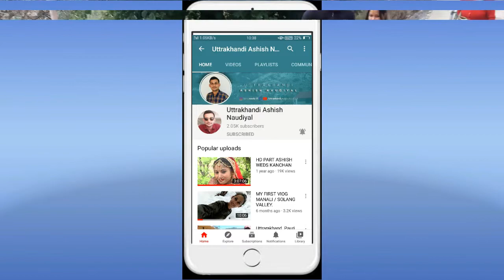Chaita Ki Chaitwali |Garhwali Dhol Damau by Sanju Das Nauli 2020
Thanks & So Much Love for Your Support.